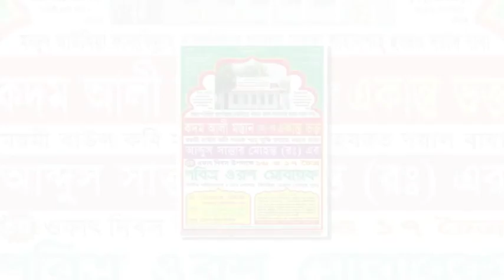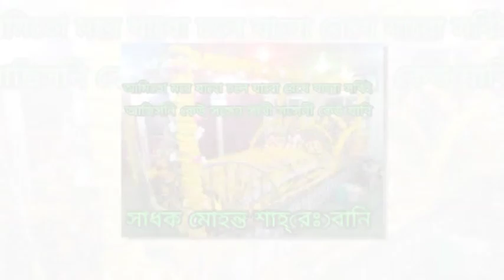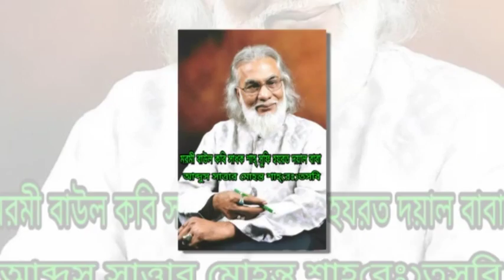New Baul song, mohonto gity,,আমায় একা রেখে আছ,বড় সুখে, তুমি ফিরে চাওনা আমার দুঃখেরে